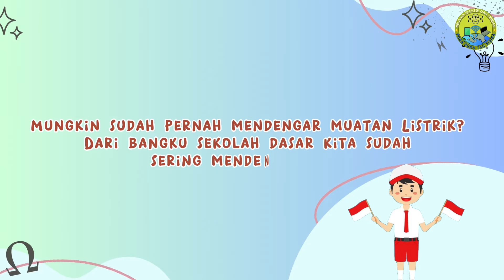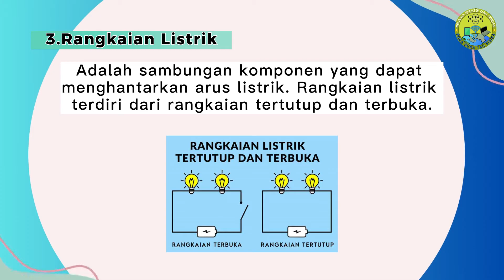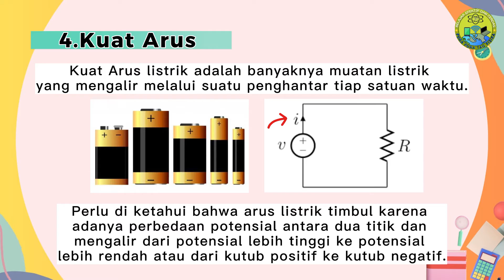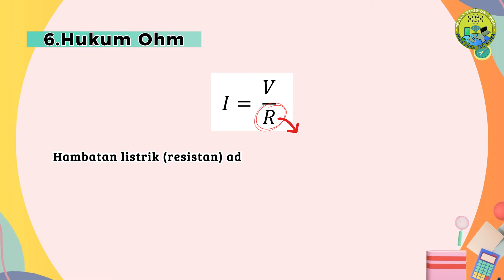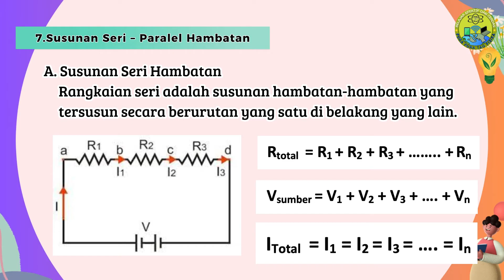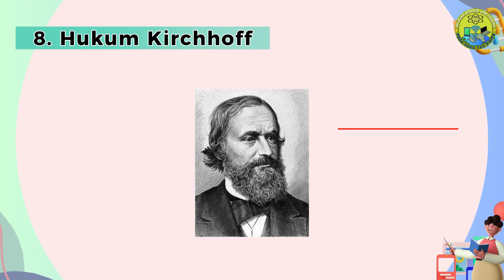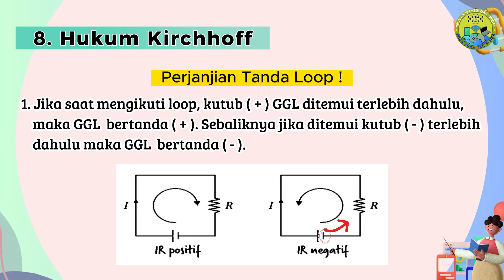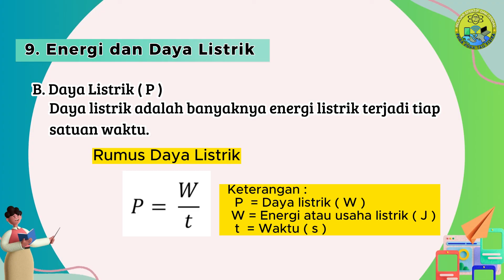Listrik SeArah (DC) | Rangkaian Listrik, Hukum Ohm, Hukum Kirchhoff & Daya Listrik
Video Materi Pembelajaran Fisika kali ini, membahas tentang Konsep Listrik Dinamis yaitu Listrik Searah (Listrik DC), khususnya tentang Pengertian Listrik searah, rangkaian listrik,  Kuat listrik, tegangan listrik, Hukum Ohm, susunan seri, susunan paralel, rumus rangkaian listrik, rumus tegangan listrik, rumus hamabtan listrik, Penerapan listrik Searah dalam kehidupan sehari-hari secara detail.

Judul : Energi & Pura Pura Tau Fisika

Listrik,
Listrik Searah,
Rangkaian Listrik Searah,
Listrik DC,
Pengertian Listrik Searah,
Hukum Ohm,
Hukum Kirchoff,
Arus listrik,
Kuat Arus Listrik.
Tegangan Listrik,
Potensial Listrik,
Rangkaian Listrik,
Rangkaian Seri,
Energi Listrik,
Daya Listrik,
Rangkaian Paralel,
Listrik dinamis,
Rangkaian Listrik Secara Seri,
Rangkaian Listrik Secara Paralel,
Materi Fisika,
Materi Listrik Searah,
IPA Fisika,